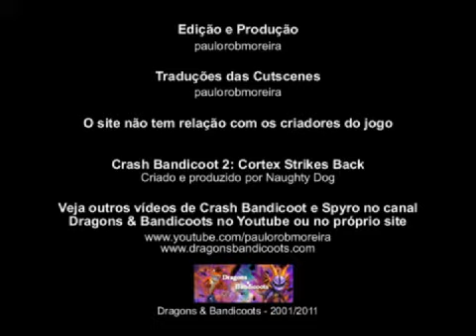Crash Bandicoot 2: Cortex Strikes Back #02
Demorou, mas aqui está a 2ª parte do Detonado em Vídeo do jogo Crash Bandicoot 2: Cortex Strikes Back. A demora foi devido a problemas técnicos. Ainda não consegui resolvê-los, mas deu para terminar a edição deste vídeo. Espero que gostem. Nesta parte temos:

* Crash Dash
* Turtle Woods
* Hang Eight
* Ripper Roo
* Snow Biz